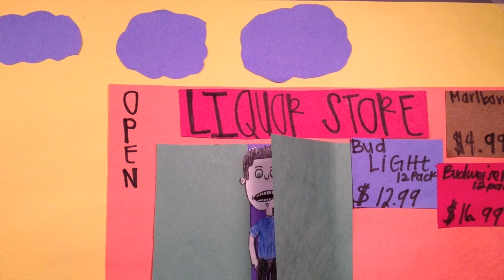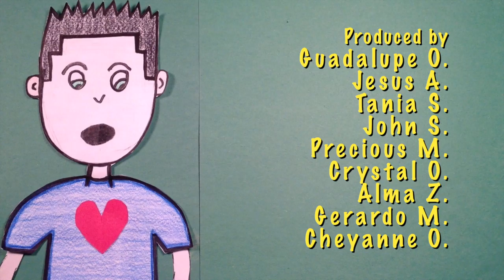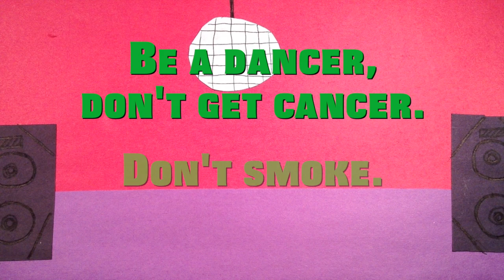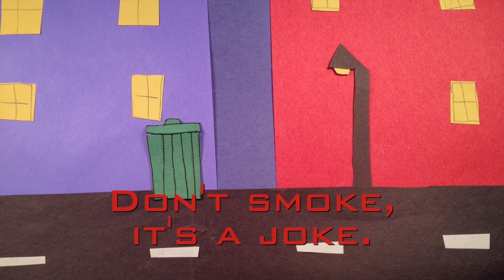La Vista High School TUPE Anti-Smoking Student PSAs